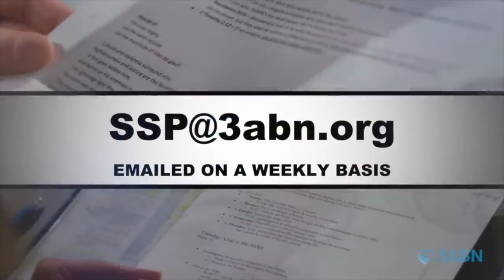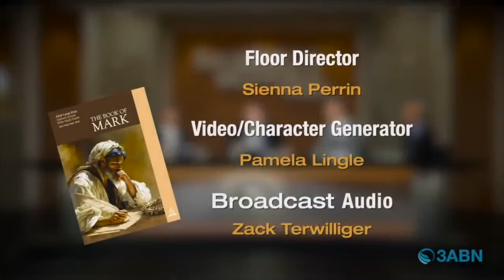Vallejo Drive SDA Church | 3ABN Sabbath School Panel | 9.7.24 | "The Last Days"